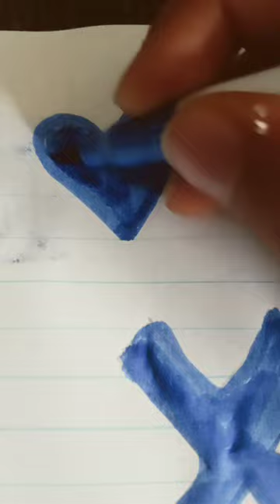April 3, 2024